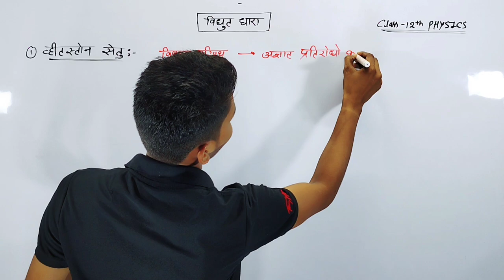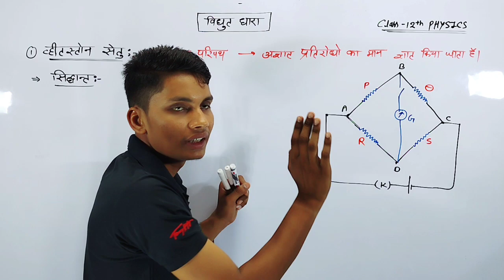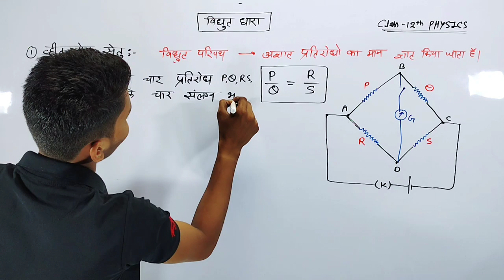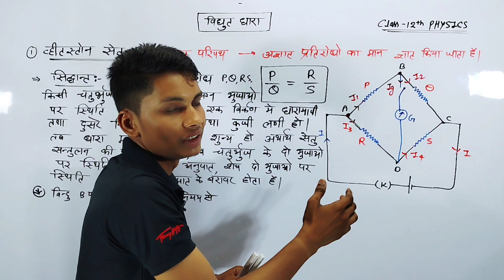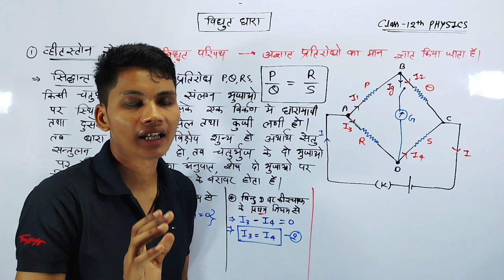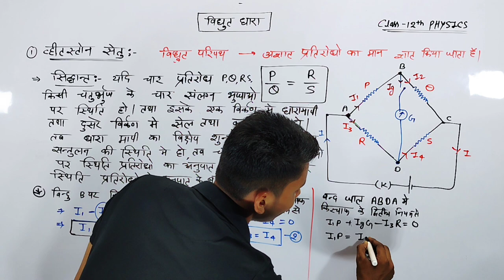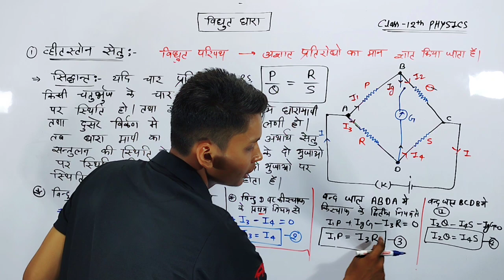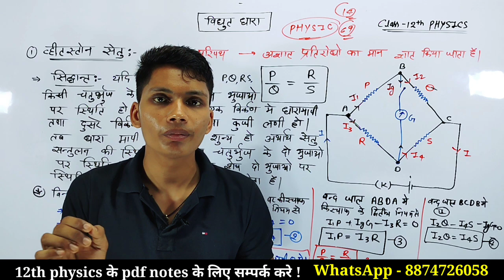व्हीटस्टोन सेतु | wheatstone setu | wheatstone bridge class 12 | wheatstone setu ka siddhant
व्हीटस्टोन सेतु
व्हीटस्टोन सेतु का सिद्धांत
व्हीटस्टोन सेतु का सिद्धांत समझाइए
व्हीटस्टोन सेतु का नियम
व्हीटस्टोन सेतु को समझाइए
व्हीटस्टोन सेतु क्या है
व्हीटस्टोन सेतु किसे कहते हैं
व्हीटस्टोन सेतु की रचना
व्हीटस्टोन सेतु की उत्पति
wheatstone setu
wheatstone setu kya hai
wheatstone setu ka siddhant kya hai
wheatstone setu ka siddhant
wheatstone setu ka siddhant ko samjhaie
wheatstone setu ki rachana
wheatstone setu ki utpati
wheatstone bridge class 12
wheatstone bridge derivation
wheatstone bridge derivation class 12
wheatstone bridge ka siddhant
wheatstone bridge ki rachana
wheatstone bridge utpati